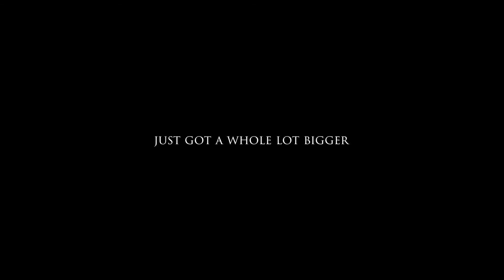New gameplay trailer released for Oddworld Soulstorm